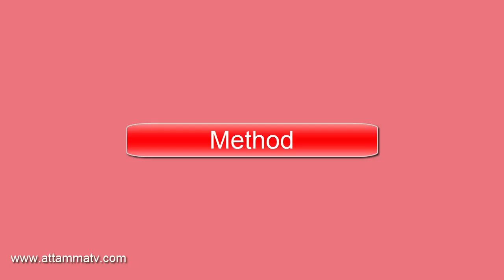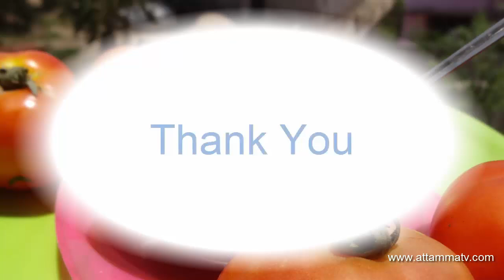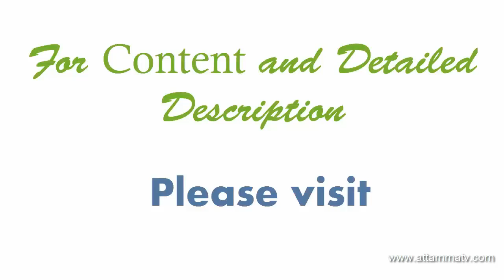Healthy and Tasty Homemade Tomato Soup (టమాటా సూప్) In Telugu .:: by Attamma TV ::.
Tomato are very healthy fruit,it improves our metabolism and loose weight also, so try this spicy Tomato Soup.

For Content, Method & procedure for this Recipes don't forget to visit our Exclusive Web site

This Recipe is Easy & Famous in India and today I am Going to Reveal the Secret How to Prepare same in a easy Method to make Right from your Home